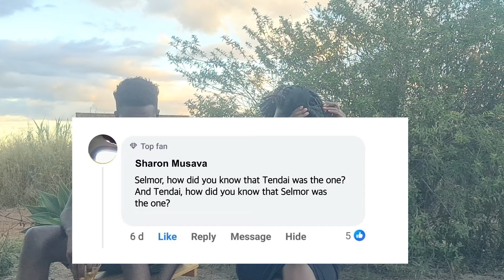Selmor Mtukudzi and Tendai Manatsa: It's Not A Podcast: S1 E5